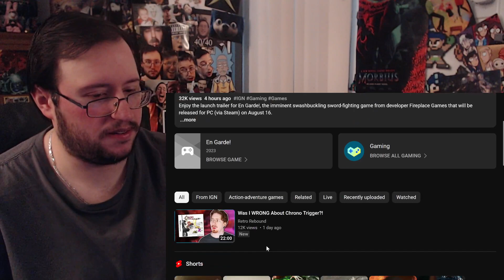Gor's "En Garde!" Launch Trailer REACTION (This Looks GREAT!)